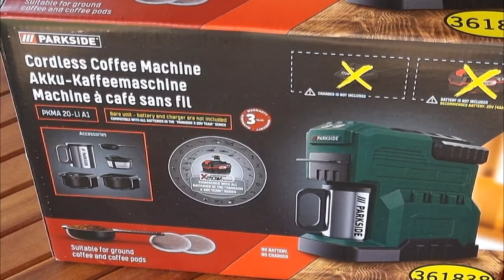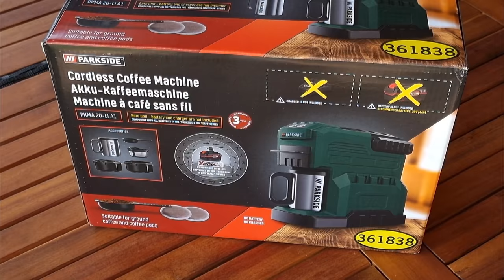Prenosný kávovar na akumulátor Parkside PKMA 20 Li A1. Recenzia za DONATE č.3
Exkluzívna zľava 10% na celý sortiment značky Parkside a Parkside Performance s kódom FORWORKANDFUN10 len pre prvých 1 000 z vás!

SADA VRTÁKOV DO KOVU RED HEX SHOCKWAVE™ HSS-G TIN O 19 KS